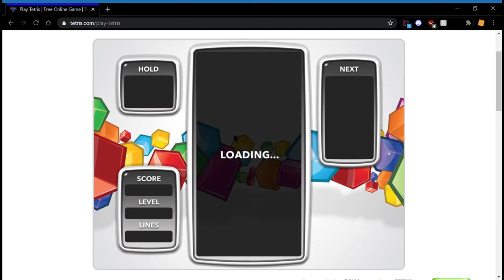tetris but if i see long blue block boi the video ends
i might do a double upload

Like and sub if you want to